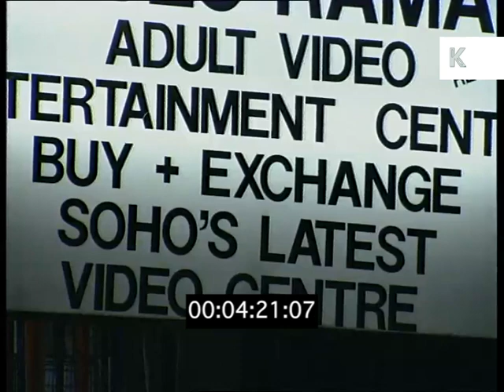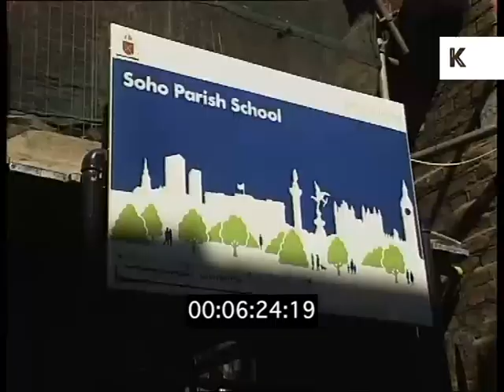1990s Seedy Soho Clampdown, London Local News Report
1990s Seedy Soho Clampdown, London Local News Report from the Kinolibrary Archive Film Collections. To order the clip clean and high res or to find out more Clip ref DW006969

SOHO CLAMPDOWN TOUR OF SOHO WITH WESTMINSTER COUNCIL LICENSING MANAGER NORMAN COOMBE